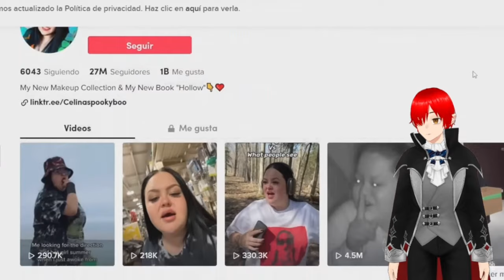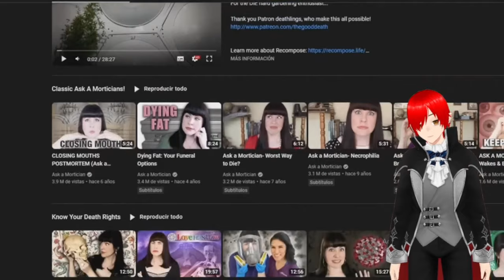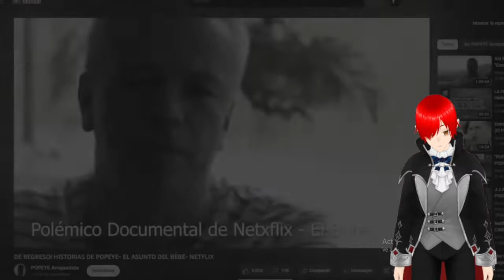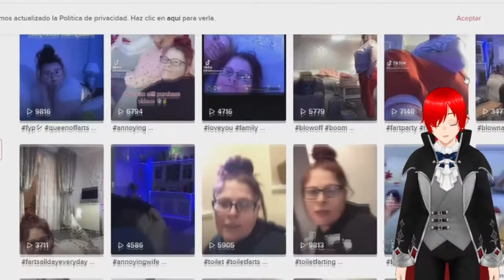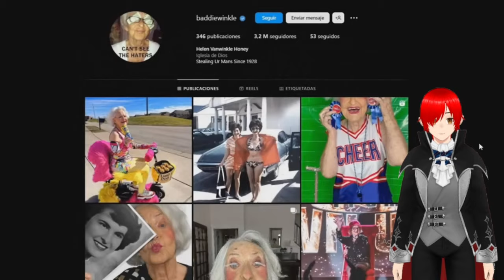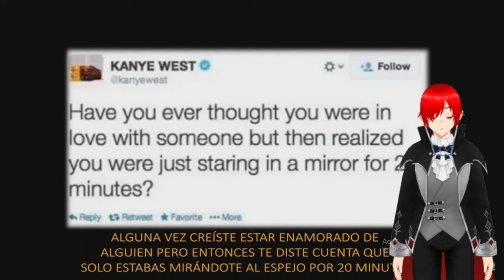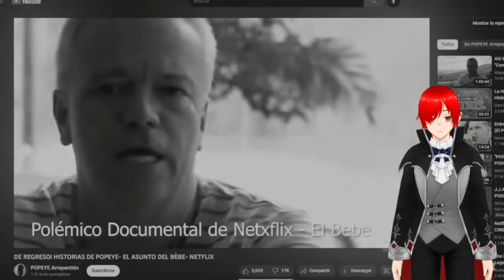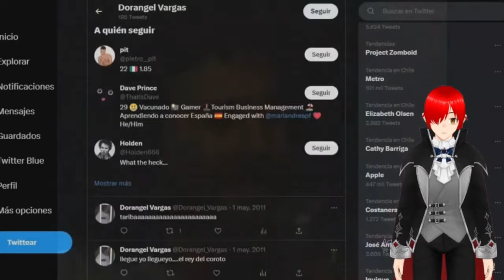VTuber Reacción a TOP Los 7 influencers más mórbidos y bizarros del mundo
Este es un nuevo video mis amigos. ya pronto suvire mas videos de warhammer y uno especial que estoy terminando.